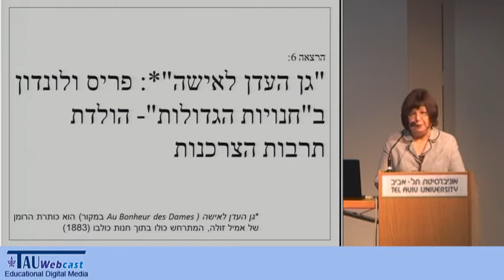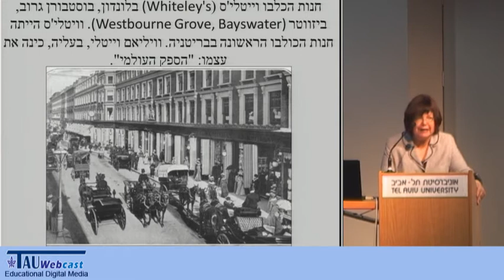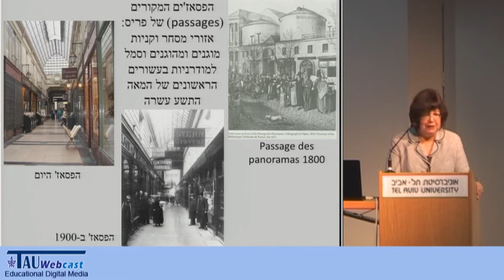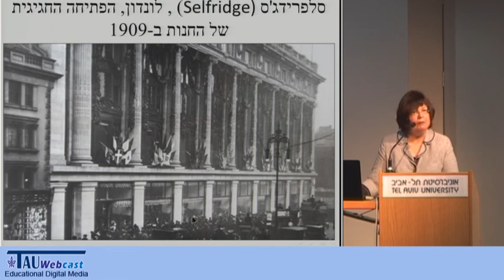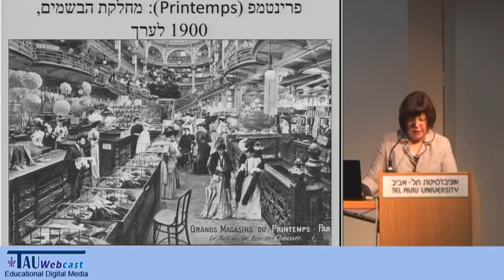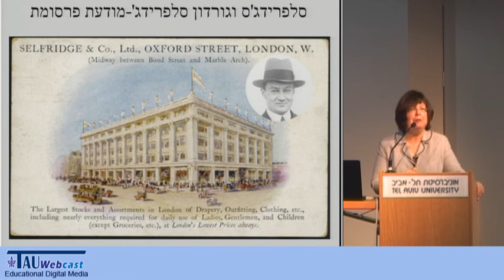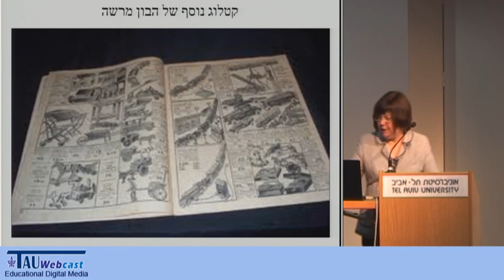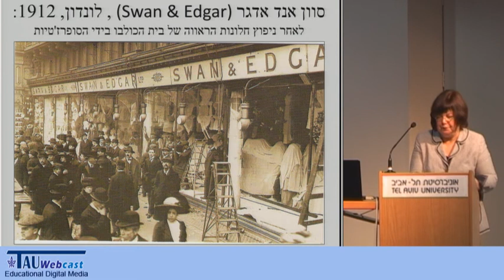פריז ולונדון ב"חנויות הגדולות" - הולדת תרבות הצרכנות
מרצה: פרופ' בילי מלמן, הפקולטה למדעי הרוח, בית הספר להיסטוריה, אוניברסיטת תל אביב

"פריז ולונדון- ביוגרפיות של ערים בשנים 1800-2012"
סדרת הרצאות שנערכה במסגרת "צהרי יום ד'" - הרצאות בחסות הרקטור,
18.4.12